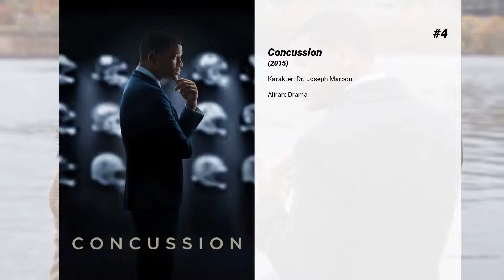Film-film terbaik dari Arliss Howard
Selamat datang di ... Film-film terbaik dari Arliss Howard! Di saluran kami, Anda akan menemukan ratusan TOPS dan peringkat film terbaik dari semua genre, aktor, dan kebangsaan.

Film-film terbaik dari Arliss Howard hadir...

14. Birth

13. Tequila Sunrise

12. A Map of the World

11. The Lost World: Jurassic Park

10. Awake

9. The Day After

8. To Wong Foo, Thanks for Everything! Julie Newmar

7. The Time Traveler's Wife

6. Amistad

5. Natural Born Killers

4. Concussion

3. Moneyball

2. The Sandlot

1. Full Metal Jacket